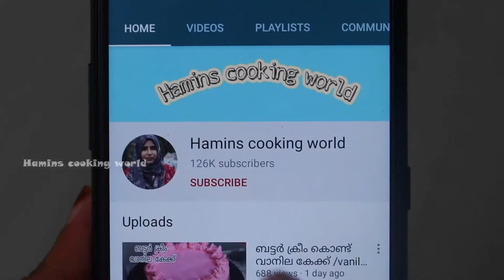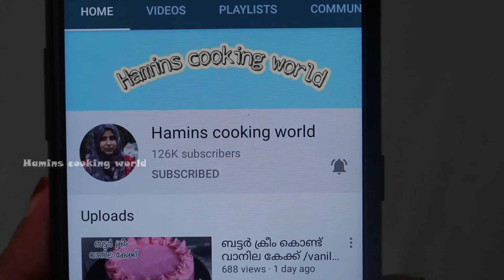ഒരു കിടിലൻ മട്ടൻ ബിരിയാണി /easy mutton biriyanni recipie malayalam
hamins cooking world